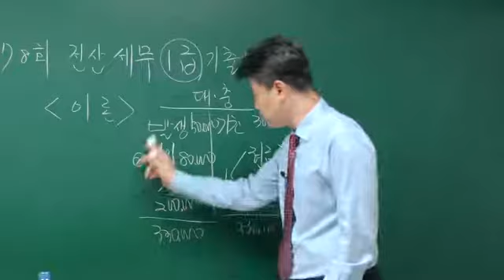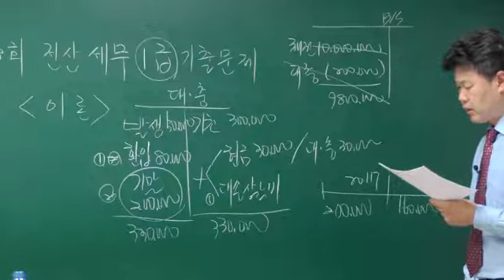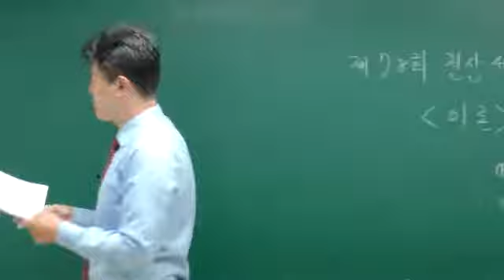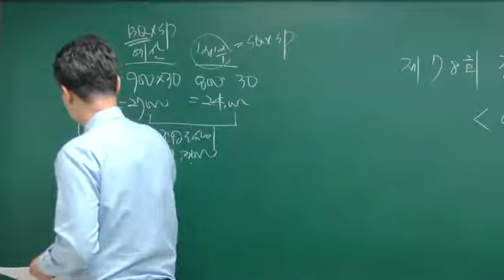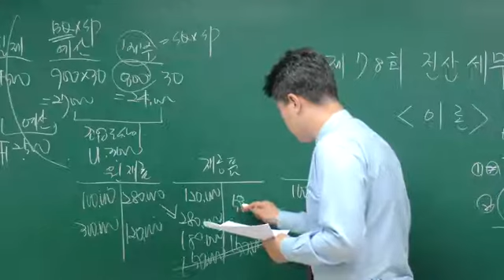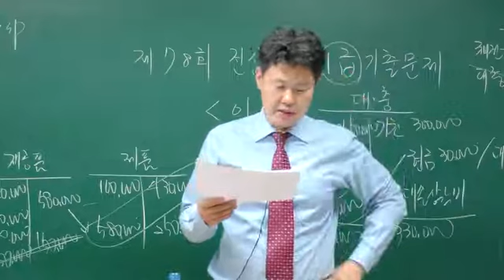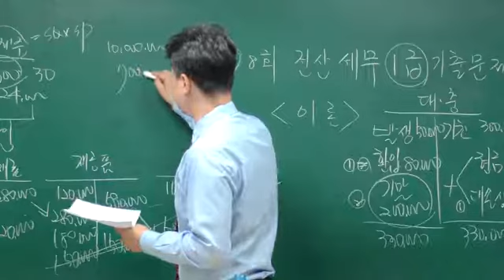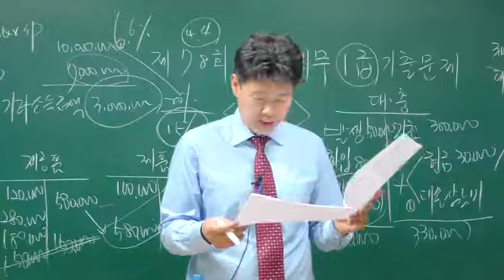78회 전산세무 1급 기출문제 이론강의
전산세무 1급 기출문제 무료강의입니다.

기출문제는 한국세무사회자격시험 사이트에서 다운받으실 수 있습니다.

자격증 합격은 이패스코리아에서 도와드리겠습니다.